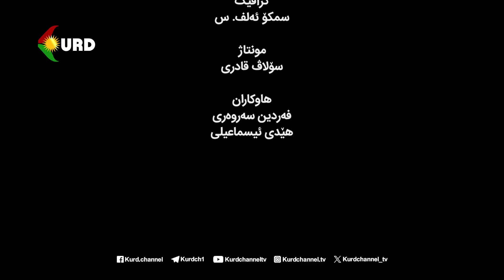ڕۆژەڤ - بابەت: کابینەی پزشکییان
میوانی بەرنامە:
ئەلبورز ڕووئین تەن، ئەندامی ڕێبەریی حیزبی دێموکراتی کوردستانی ئێران